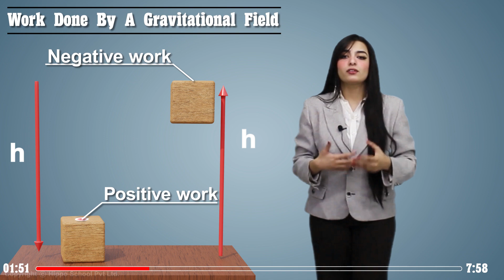4.3 Work Done BY Gravitational Field | Physics , Part 1, Class 11, Chapter 4- Work And Energy, FSc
Hippo E-Learning App has all the lectures of FSc Pre-Engineering, Pre-Medical, ICOM, ICS, for all subjects.

If you are aiming to become, an Engineer, a Doctor, or any notable professional, you need quality education, that too, free of cost. We have a built an app where you can not only have access to quality lectures with great attention to details but also you can track your performance, have access to thousands of MCQs, all that for helping you prepare for not only Board Exams but also MCAT, ECAT, or any other entrance exam you intend to take.
-Punjab, Federal, Sindh, KPK, Gilgit Baltistan,
- Quality Lectures, MCQs with explanation and answers.
- According to Book, with exercises and solutions.

First Year Physics Chapter 4, Work And Energy.

4.1 Work Done By A Conservative Force
4.2 Work Done By A Variable Force
4.3 Work Done By A Gravitational Field
4.4 Power
 Power And Velocity
4.5 Energy
 Work - Energy Principle
 Absolute Potential Energy
 Escape Velocity
4.6 Interconversion of Potential Energy and Kinetic Energy
4.7 Conservation of Energy
4.8 Non - Conventional Energy Sources
 Energy From Tides
 Energy From Waves
 Solar Energy
 Energy From Biomass
 Energy From Waste Products
 GeoThermal Energy

FSc, Pre-Engineering, Pre-Medical, ICS, ICOM, Punjab Colleges, Textbook Board, BISE

Bahawalpur Board.
D.G.Khan Board.
Faisalabad Board.
Gujranwala Board.
Lahore Board.
Multan Board.
Rawalpindi Board.
Sargodha Board.
Federal Board.
Sindh Board.
Hyderabad Board.